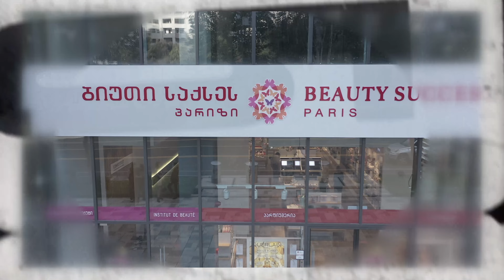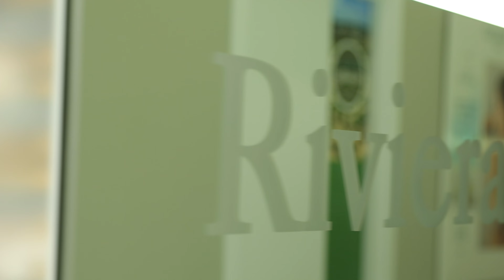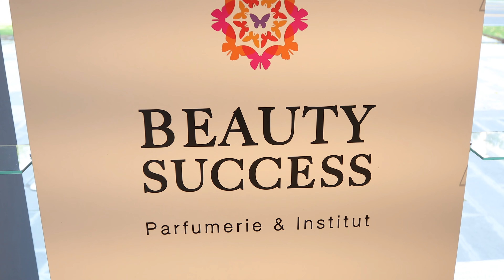BEAUTY SUCCESS GEORGIA short film